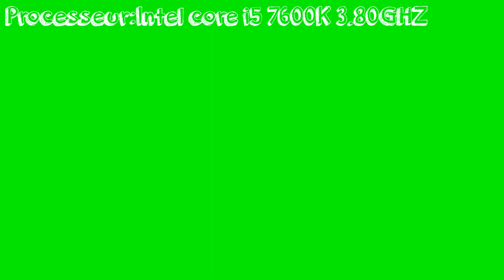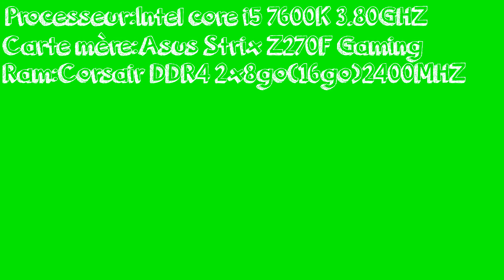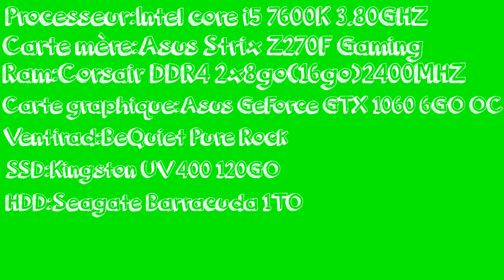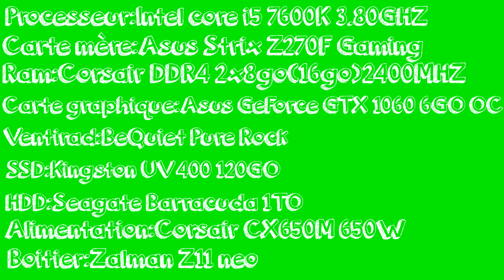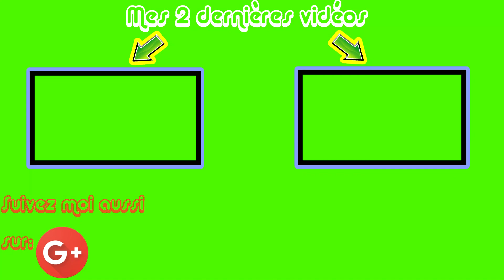Présentation de mon Nouveau PC GAMER!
Description:
Salut à tous les amis,j'espère que vous allez bien.Aujourd'hui on se retrouve enfin pour la vidéo sur mon nouveau pc gamer que j'attendais depuis si longtemps XD!Dans cette vidéo je vous montre tout les composants que j'ai choisit pour cette configuration,ainsi que les caractéristiques techniques du pc.Pour savoir pourquoi j'ai choisit ces composants là et pas d'autre,je ferais une vidéo prochainement sur euro truck pour en parler.
Je tiens à remercier toutes les personnes qui m'ont conseiller et aider pour avoir ce pc que je souhaitais absolument avoir!
Comme je vous l'ai dit dans la vidéo je met toute la config juste en dessous:

La config:
-Processeur: Intel Core i5 7600K@3.80GHZ Turbo boost:4,2GHZ,4coeurs,4threads.
-Carte mère: Asus Strix Z270F GAMING Socket 1151
-Ram: Corsair DDR4 2x8GO(16GO) Dual-Channel 2400Mhz
-Carte Graphique: (Nvidia) Asus GeForce GTX 1060 6GO OC édition
-Ventirad: BeQuiet Pure Rock
-SSD: Kingston UV400,2.5" 120Go
-HDD: Seagate Barracuda 1To
-Alimentation: Corsair CX650M 650W,alim modulaire certifié 80Plus Bronze
-Boitier: Zalman Z11 neo
-Système d'exploitation: Windows 10 Edition Familiale 64Bits

-Ecran: Asus VX228H 22" 1920*1080 1ms
Petit pouce bleu si tu as aimé merci c'est toujours sympa!